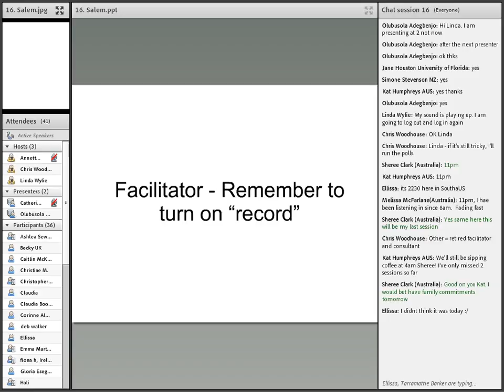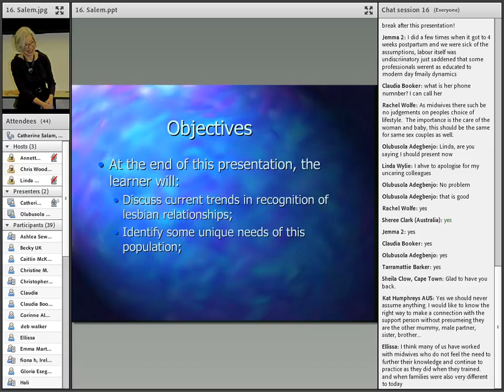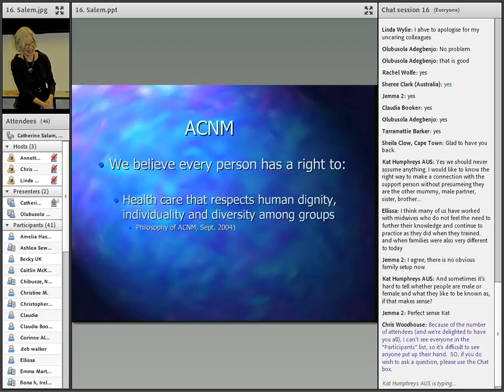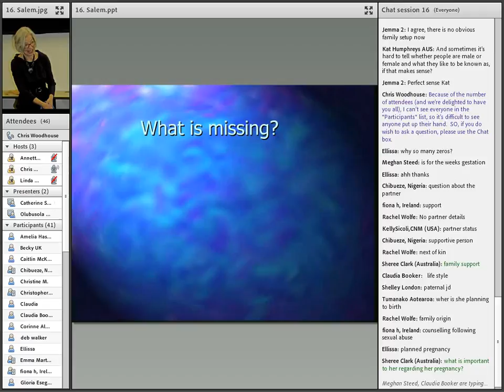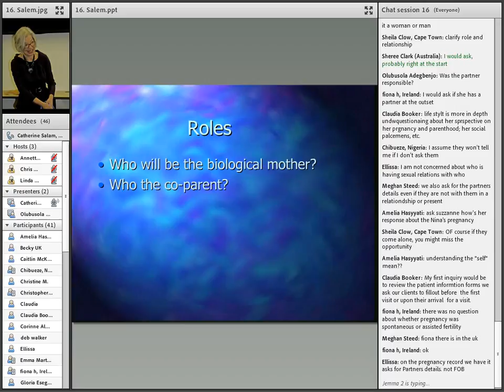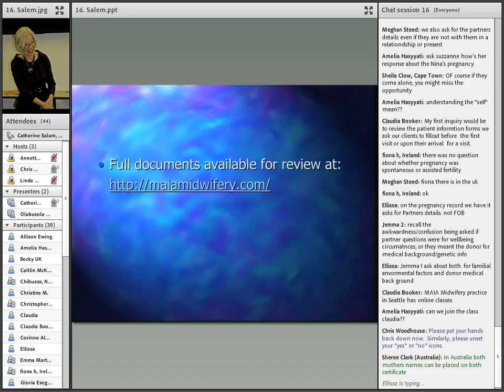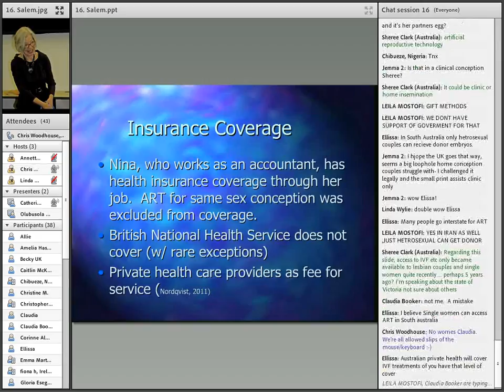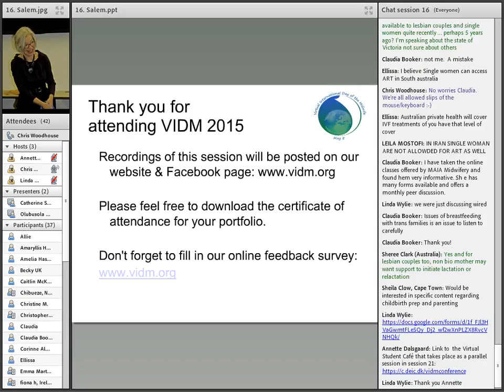VIDM 2015 Session 16 Catherine Salam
Midwifery care of the lesbian couple during pregnancy and birth
Catherine Salam